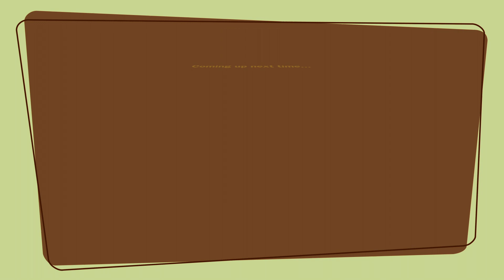Incredibly Random Setups, op. 58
Marble runs, dominoes, Rube Goldberg machines, LEGO builds, ping pong trick shots, Hot Wheels, stick bombs, buoyancy, robots, electromagnets, Trix Track, chemical reactions- you can find them all right here!